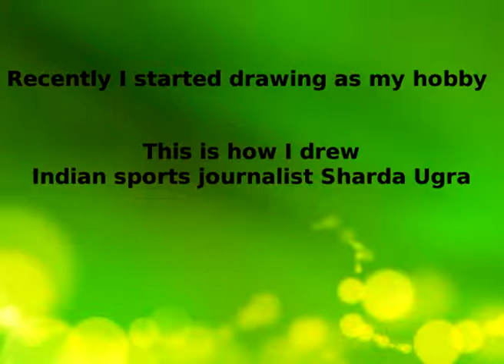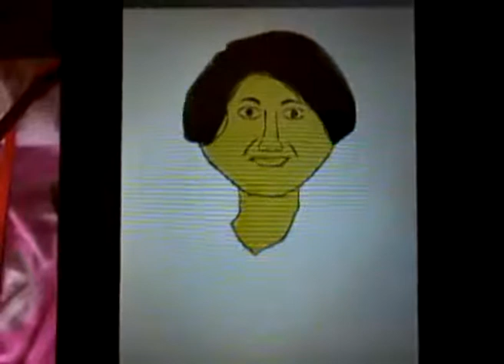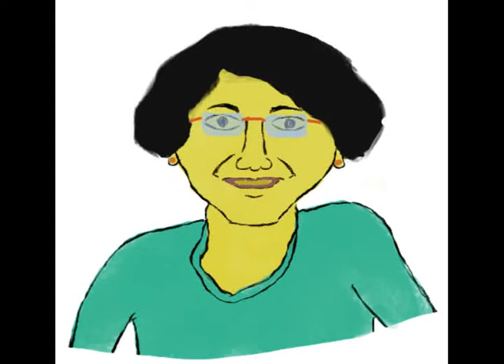How I drew Sharda Ugra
I'm not even an Amateur Artist. However, recently I started drawing as my hobby. This is how I drew Indian sports journalist Sharda Ugra